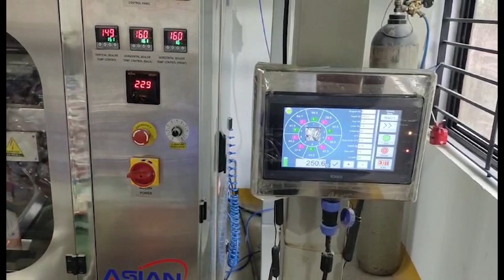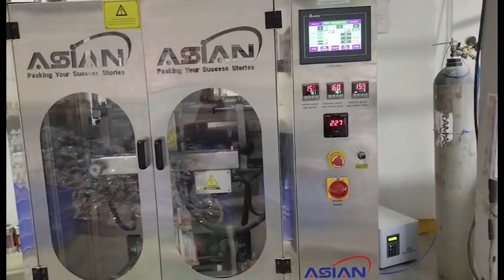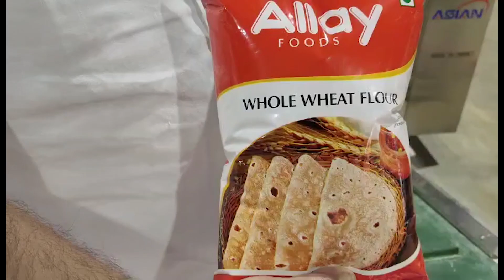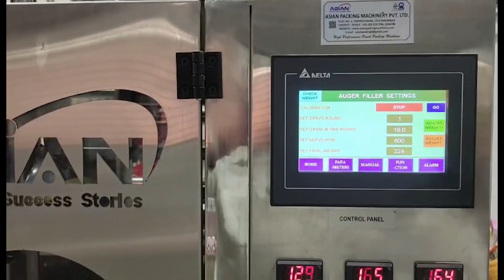Asian Packing Machinery New Installation